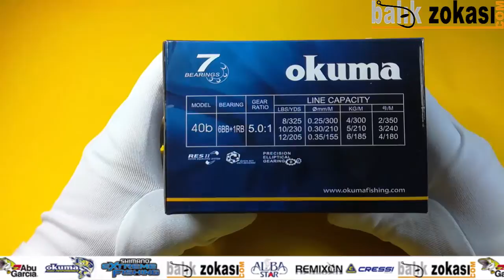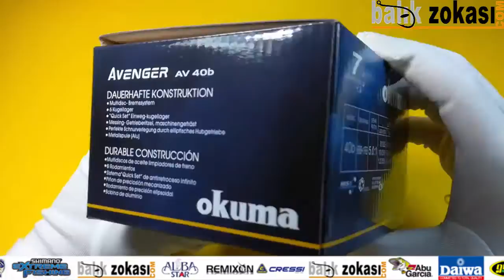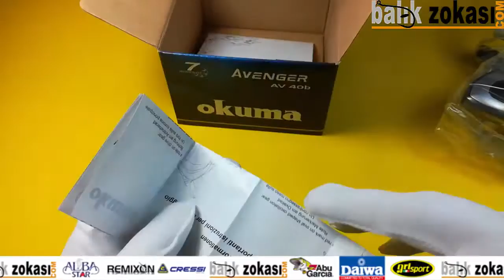Okuma Avenger AV-40 Olta KUTU AÇILIMI